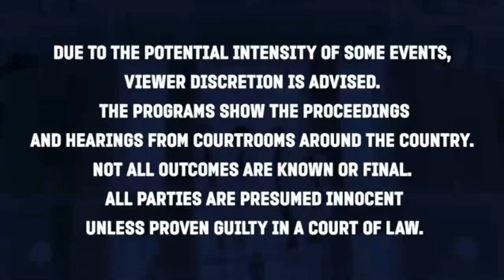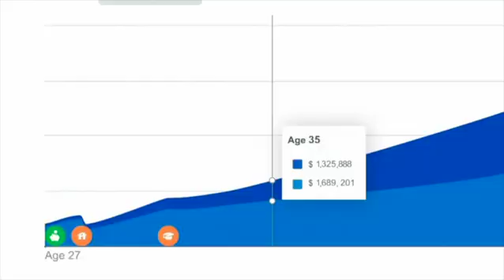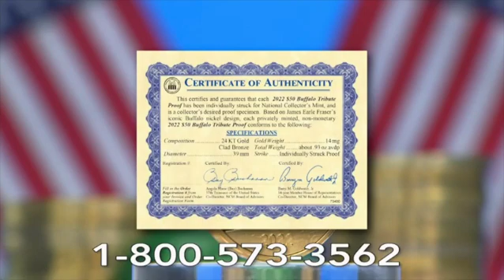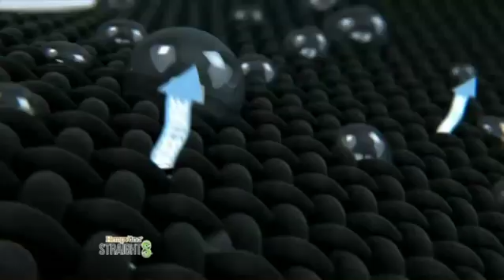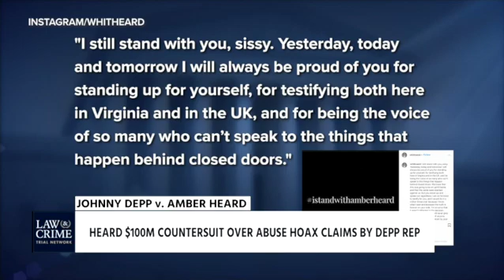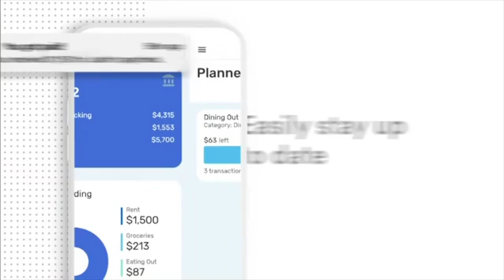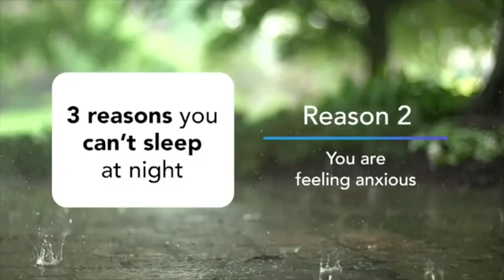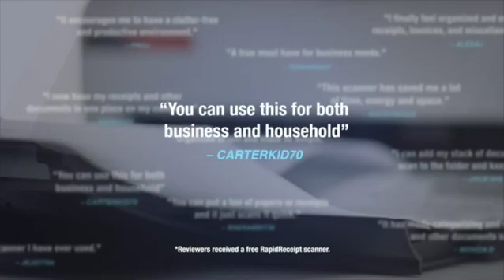Depp v. Heard Verdict Blowback - Robert Bianchi, Esq. Hosts Law&Crime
Robert Bianchi, Esq. hosts Law&Crime to discuss the latest trials. The first topic up for discussion...did Amber Heard's conduct on the stand cause a setback for domestic abuse victims?

This episode's topics:
🧑‍⚖️ Johnny Depp v. Amber Heard - verdict recap
🧑‍⚖️ Mariah Carey is being sued for $20M over her most famous hit, "All I Want For Christmas Is You"
🧑‍⚖️ Danielle Redlick, wife on trial for the 2nd-degree murder of her husband and tampering with evidence. Jury selection begins.
🧑‍⚖️ FL v. Alan Wade & Michael Jackson. Two were convicted of burying Carol and Reggie Sumner alive. Jury selection for retrial begins after a judge agrees to seperate their trials.

Guests:
⚖️ Mitra Ahouraian, Entertainment Attorney
⚖️ Adam Konta, Criminal Defense Attorney
⚖️ Nicole DeBorde, Criminal Defense Attorney
⚖️ Judy Bellinger, Freelance Court Stenographer

🛡 The Bianchi Law Group, LLC is located in Parsippany, New Jersey. They are a team of former prosecutors who aggressively fight the government when their clients are charged with crimes. Both Bianchi and Bruno regularly lecture to other NJ Lawyers in the area of criminal law and are regularly in the national media to discuss criminal law issues.